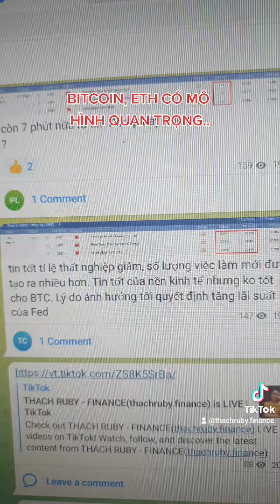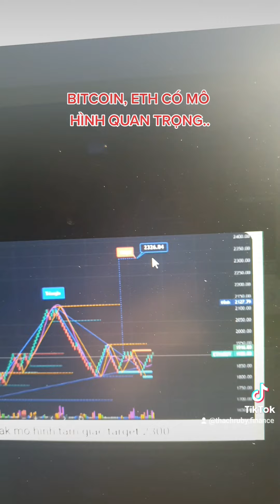BITCOIN, ETH CÓ MÔ HÌNH QUAN TRỌNG..